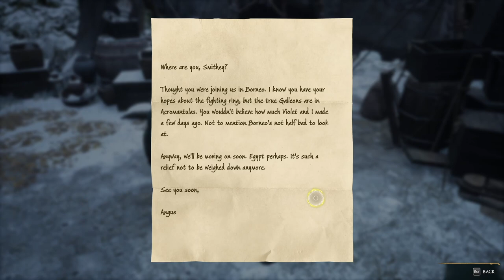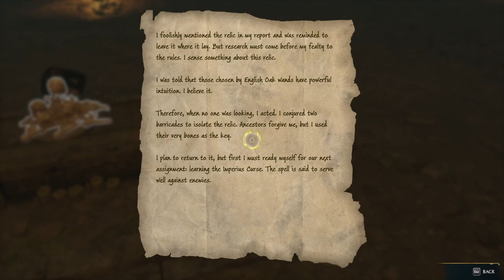SEBASTIAN'S RELIC in Hogwarts Legacy Ep 19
*EXPAND*

SEBASTIAN'S RELIC! In this episode we go on a mission with Poppy to return a dragon egg. After we meet up with Sebastian to continue his quest to save his sister Anne.

●Music